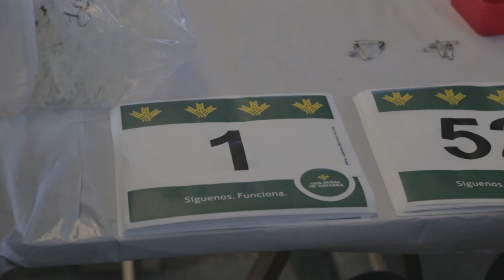SPOT VII km Bertikala 2015